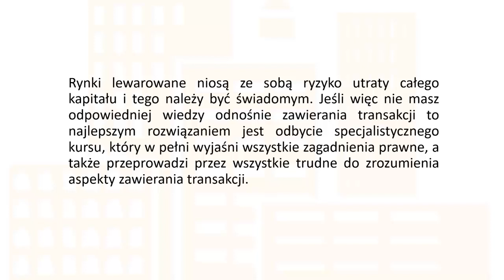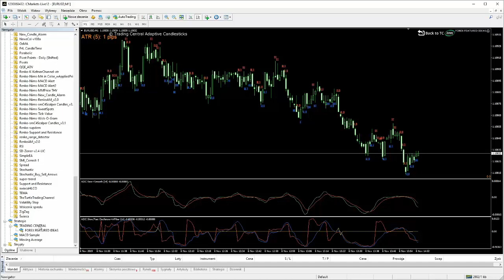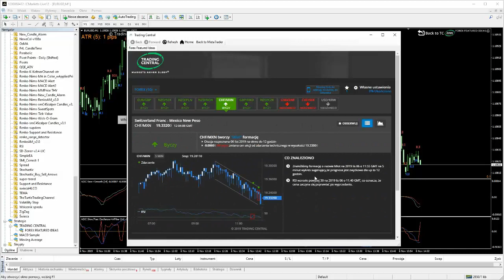Trading Central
Automatyczne narzędzie do generowania sygnałów Forex

Podobało się ? Doceniasz nasza prace i starania ? Zostaw like, komentarz, udostępnij nagranie dalej 🙂